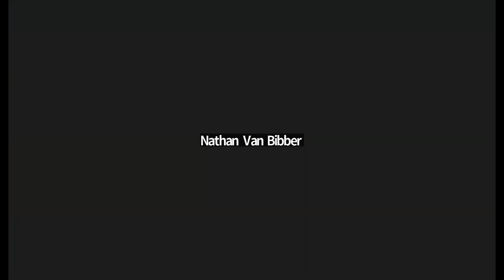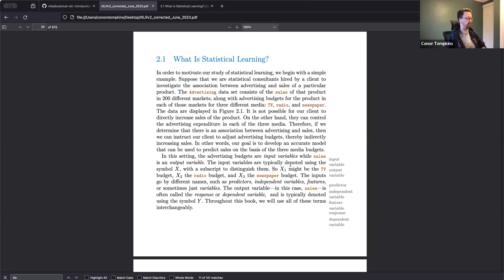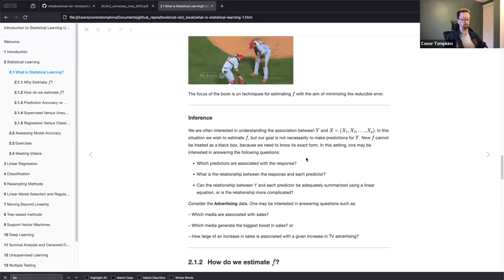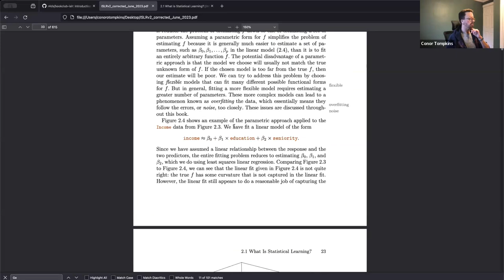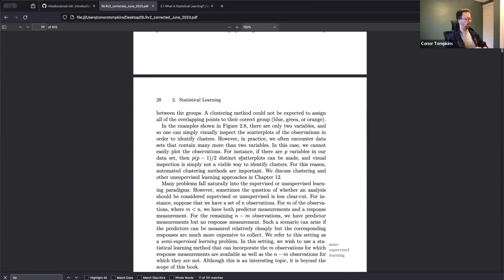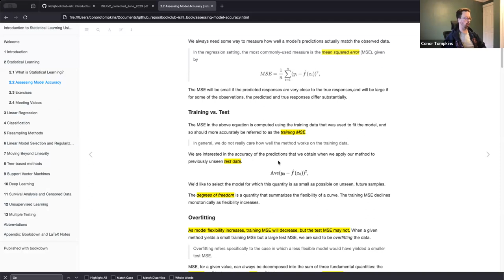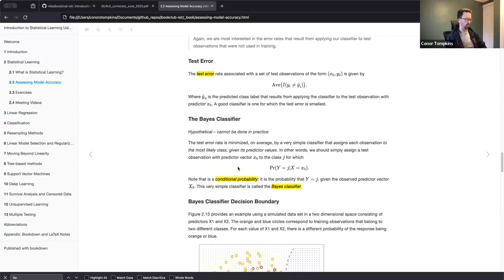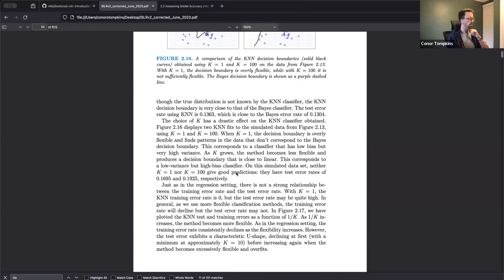ISLR: Statistical Learning (islr06 2)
Conor Tompkins leads a discussion of Chapter 2 ("Statistical Learning") from Introduction to Statistical Learning Using R by Gareth James, Daniela Witten, Trevor Hastie, and Rob Tibshirani on 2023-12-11, with the DSLC islr Book Club. Cohort 06